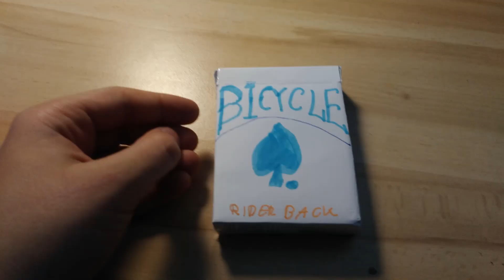Jak zrobić "nowe życie dla starych kart"